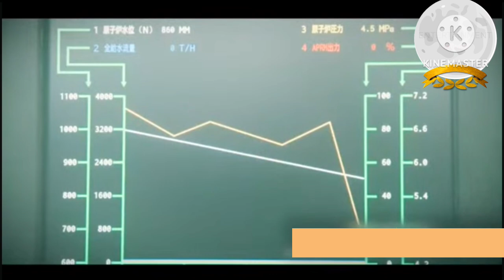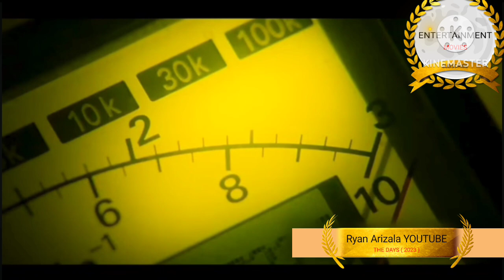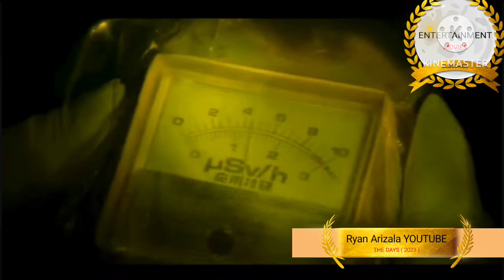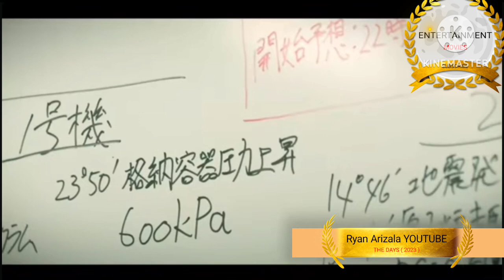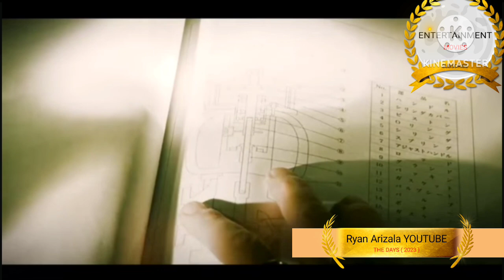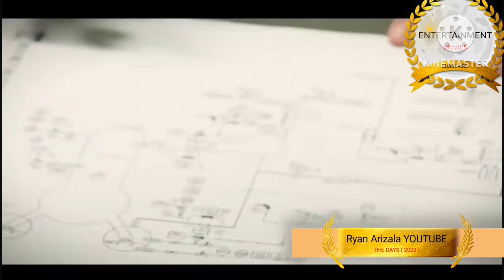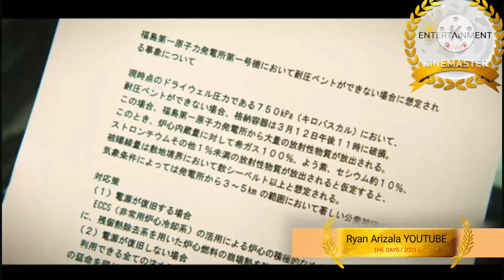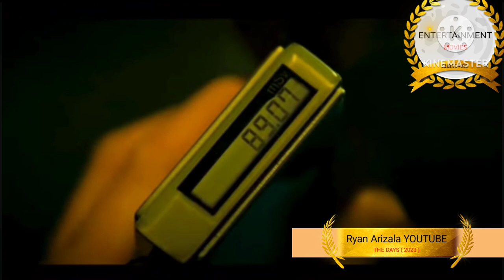THE DAYS ( 2023 ) SEASON 1| TAGALOG | RAY RECAP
Sinisi ng ilan, itinuring ng iba bilang mga bayani, ang mga sangkot sa Fukushima Daiichi ay nahaharap sa isang nukleyar na sakuna, habang ang aksidente sa planta ng kuryente ay naganap sa loob ng pitong araw.